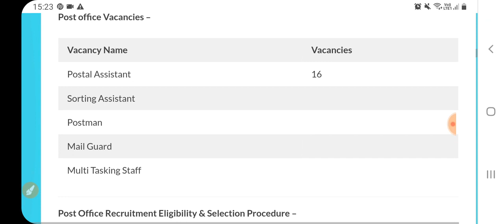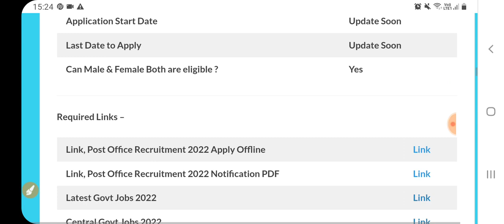Post Office Bharti 2022 23|India Post Office Recruitment 2022|Nofee|Latest Government Jobs Sep 2022